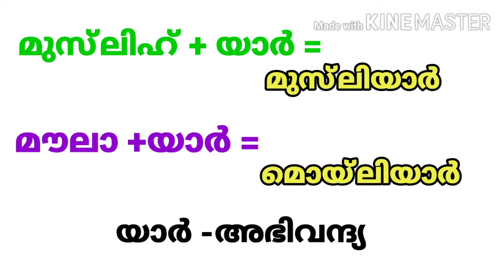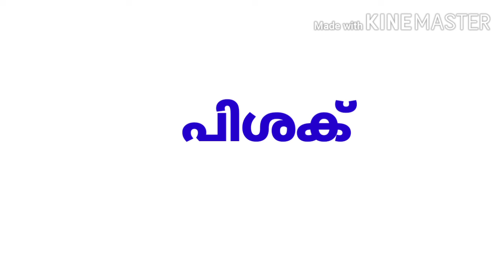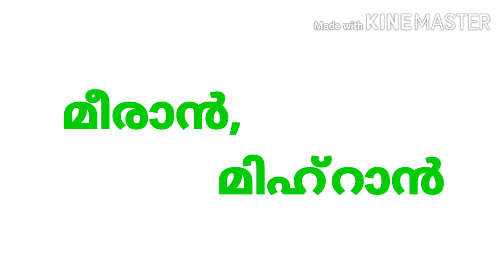ചില വാക്കുകളുടെ രസകരമായ പ്രയോഗങ്ങൾ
അറബിയിൽ നിന്നുപോയ ചില വാക്കുകളുടെ മലയാളം പ്രയോഗങ്ങളും..
 അവയുടെ ഇന്നത്തെ അവസ്ഥ മനസ്സിലാക്കുന്നതും രസാവഹമാണ്. എന്താണ് അതിന്റെ ഉല്പ്പത്തി എന്ന് പോലും മനസ്സിലാക്കാൻ കഴിയാത്ത വിധം ആ വാക്കുകൾ മാറ്റപ്പെട്ടിരിക്കുന്നു... രസകരമായ അത്തരമൊരു വിഷയം ആണ് ഈ വീഡിയോ